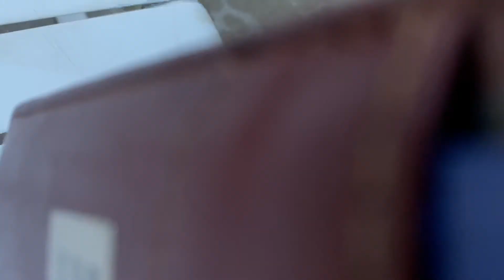Selfie Video at Glyndon Swimming Poo